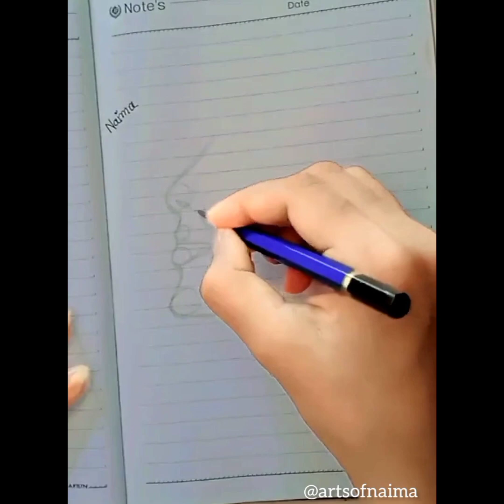how to draw | drawing technique tutorial | do and don't| easy drawing